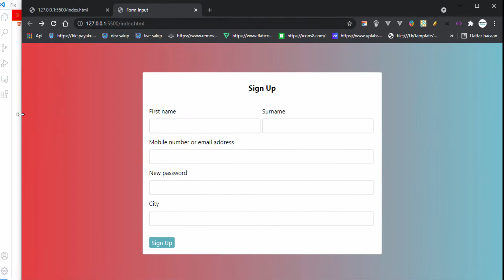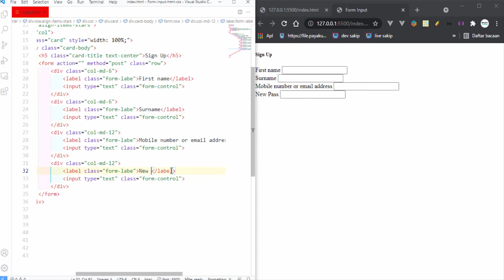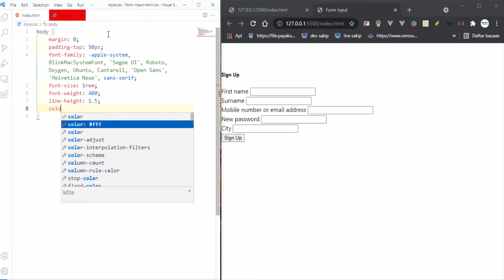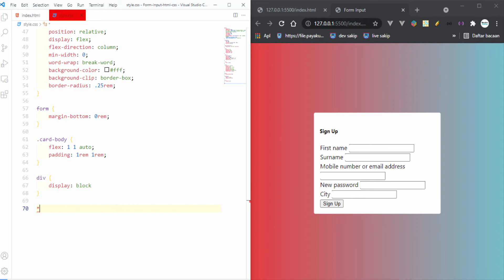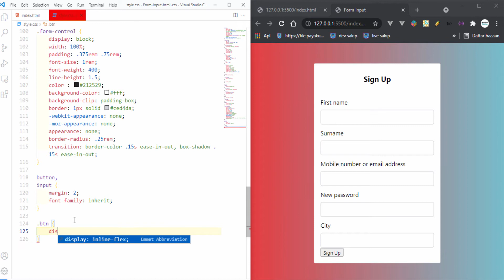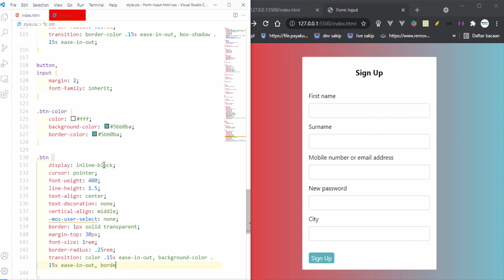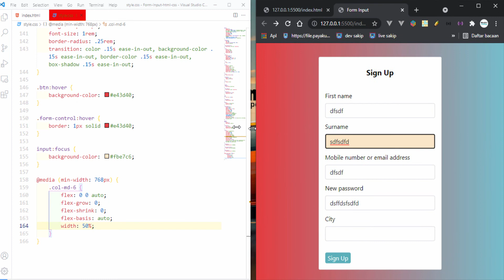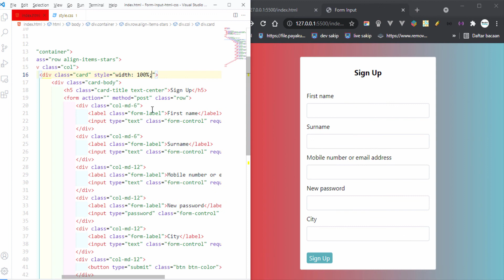Responsive Signup Form in HTML and CSS | Cara Membuat Form Pendaftaran Dengan HTML dan CSS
Halo semuanya, saya "mandan koding" dan ingat jangan pernah berhenti belajar, selamat menikmati videonya.